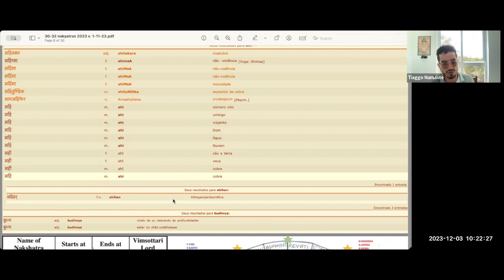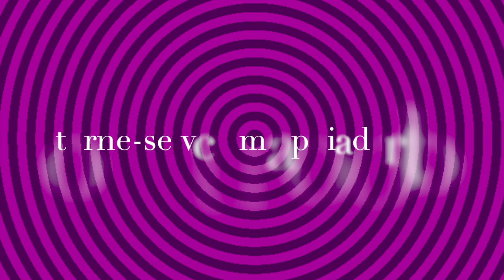ahirbudhnya devata uttara bhadrapada nakShatra | Astrologia Vedica Curso JyotiSh Tiaggo Namaste RK